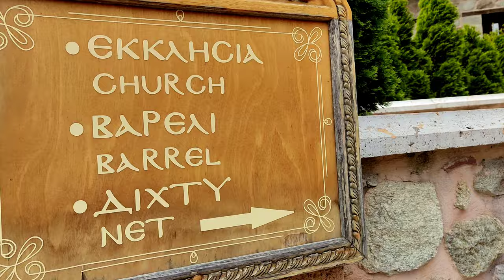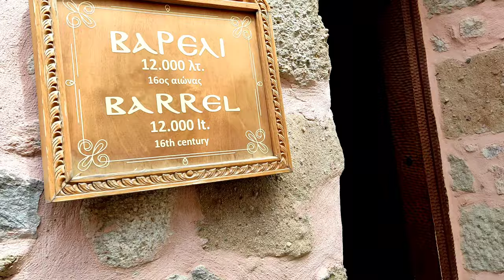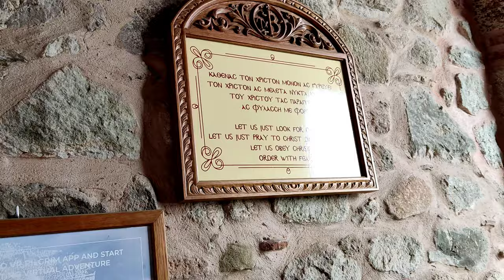[4K] THE FLOATING MONASTERIES OF METEORA, GREECE🇬🇷 | 4K WALKING TOUR | LakayBarok Vlog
The Ancient Monasteries:

There are 6 Meteora monasteries perched on the huge cliffs people can visit today. Serene, spiritual, magical, mystical, extraordinary, breathtaking, immense, inspiring, impressive. These are only some of the words people very often use in an effort to describe the Meteora monasteries. Visit Meteora, even if your interests are not deeply religious. It is the only way to enrich your feelings of spirituality that this area already exudes, no matter how long or brief your sojourn in our beautiful land.